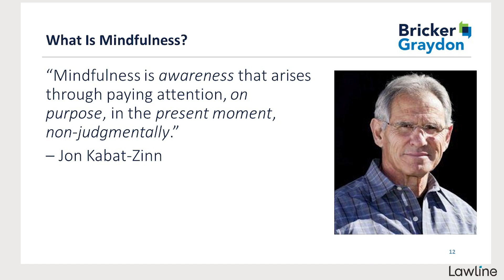What is Mindfulness?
This session doesn't promise secret ingredients or magic bullet solutions to workplace stress. It does, however, offer a new perspective on confidence and time-tested and research-based practices that can help you find it and build it for yourself. Lawyer, author, mindfulness and compassion teacher, and founder of the Brilliant Legal Mind blog, Claire E. Parsons, will explain to you how the stress response affects how we feel about and do our work and how the tools of mindfulness and compassion can help you stay steady in challenging times so you can get the job done and feel better doing it.

Want to join Lawline?

New courses are added weekly!